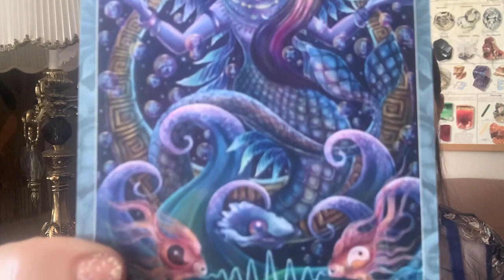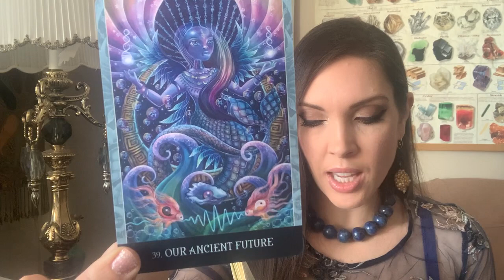Our Ancient Future! A Synchronicity uniting Jewelry Art and Oracle Cards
This video is about one of my favourite mystical experiences in  2022: the time I pulled a first card from a new oracle deck, and it was called the same thing I had just named my new jewelry collection! I love synchronicities, and if you're here, I bet you do, too! Let me know some  of yours in the comments below!